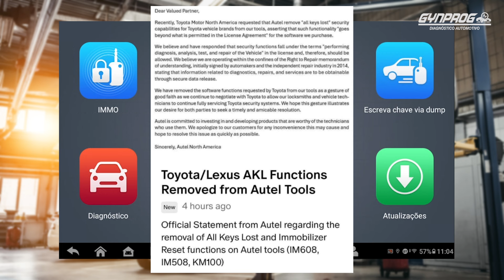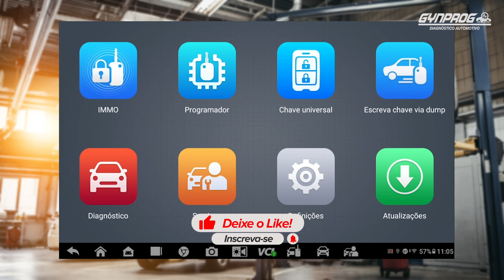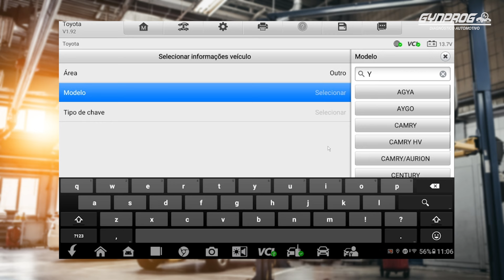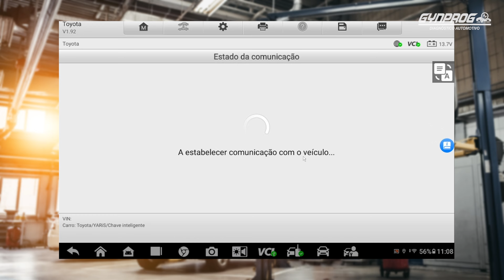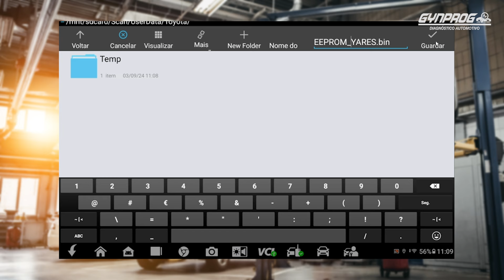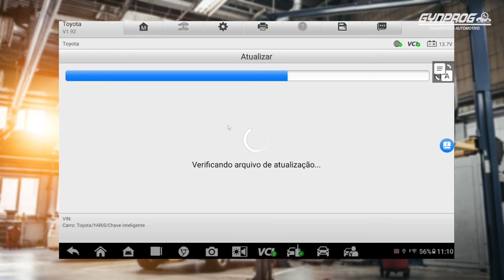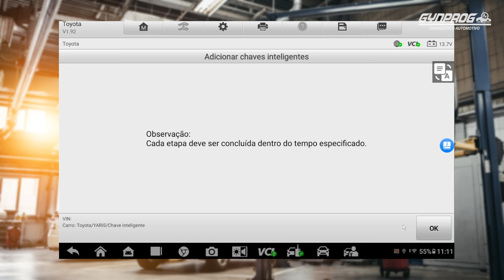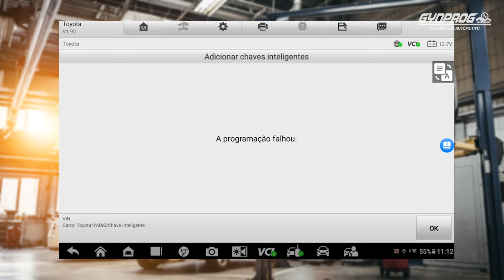CÓPIA E CONFECÇÃO SISTEMA TOYOTA AUTEL/OTOFIX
GYNPROG DIAGNÓSTICO AUTOMOTIVO
DISTRIBUIDOR OFICIAL AUTEL E OTOFIX NO BRASIL